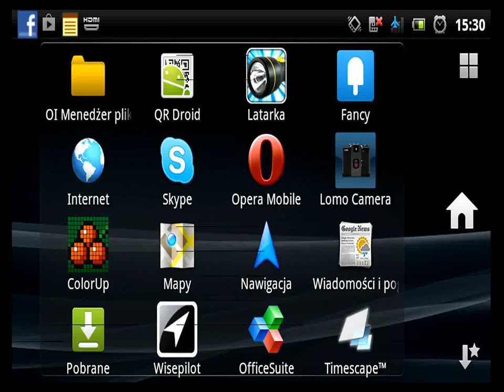Color UP Christmas Editon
Color UP Christmas Editon - SESON 2